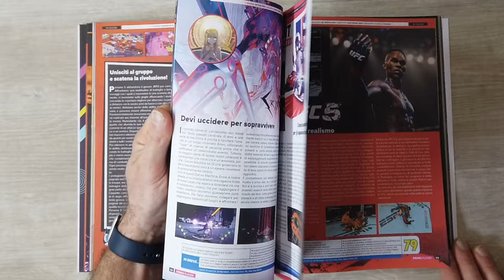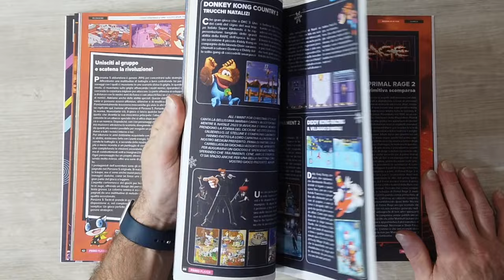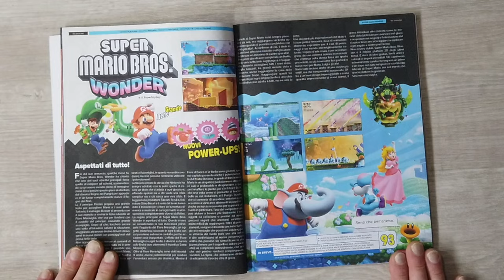PRIMO PLAYER LA RIVISTA CARTACEA CHE FA LA DIFFERENZA 100 PAGINE SENZA PUBBLICITÁ!!!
PRIMO PLAYER

Link Utili

         ❖❖❖❖❖❖❖❖❖❖❖❖❖❖Contatti❖❖❖❖❖❖❖❖❖❖❖❖❖❖❖